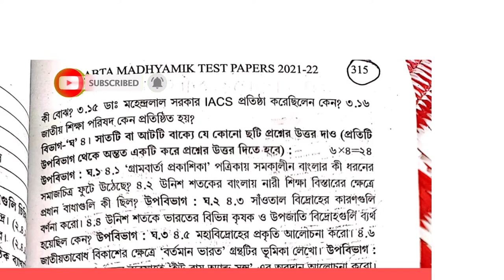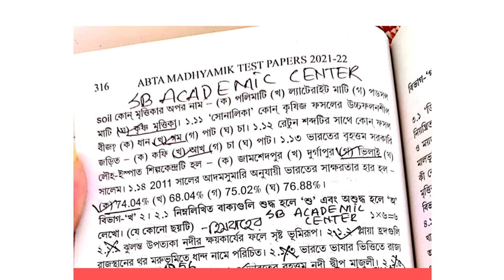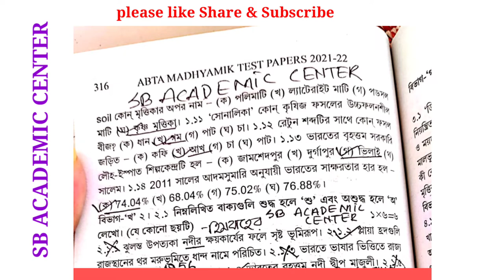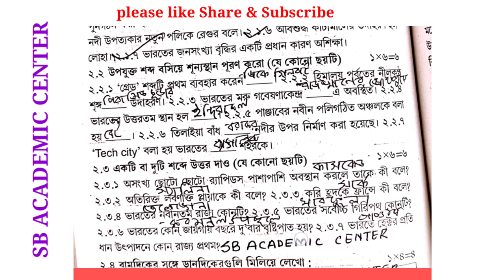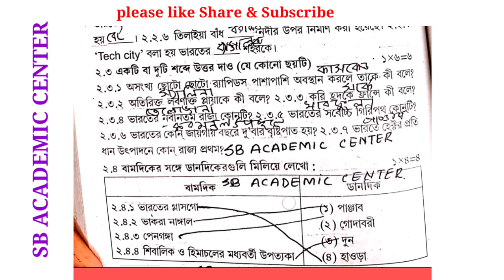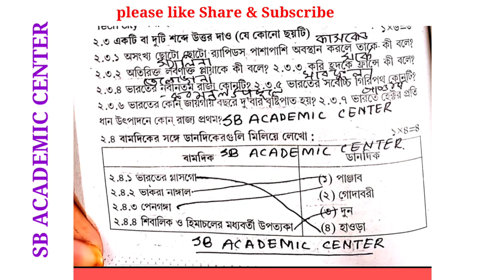Madhyamik 2022 ABTA Test Paper Geography Page 315 Page 316 Solution/GEOGRAPHY Test Paper Solve/wbbse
Geography Page 143 Abta Test paper Solve 2022 class 10 page 315

2022 Abta Test paper Solve Geography Page 315 madhyamik

Geography Abta Test Paper Geography Page 315 Answer madhyamik Abta Test Paper Geography Page 315 Solution Madhyamik

SOMNATHDAR_COACHING_CENTRE_[FIRST_EDUCATION]
2022Geography Abta Test Paper Geography Page 315 Solution Madhyamik

abta test paper 2022 Class 10 geography 315
 geography class 10 abta test paper 2022 page 315
 Madhyamik test paper 2022 Geography page 315
class 10 test paper 2022 Geography 315

 class 10 Geography abta test paper 2022 page 315
 Madhyamik test paper 2022 graphy page 315

 class 10 test paper 2022 geography page 315